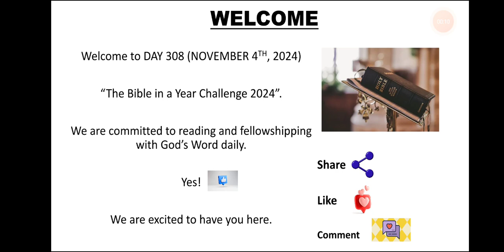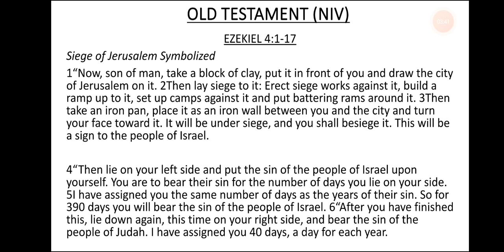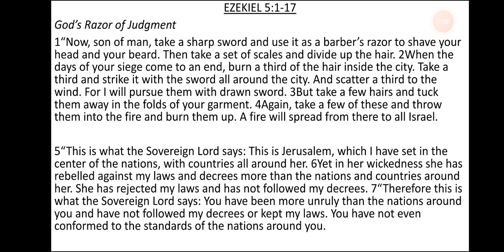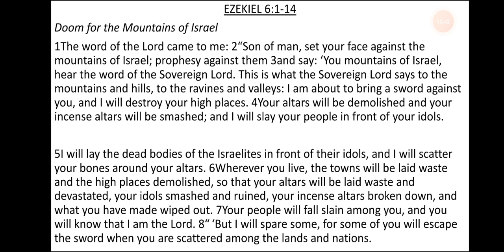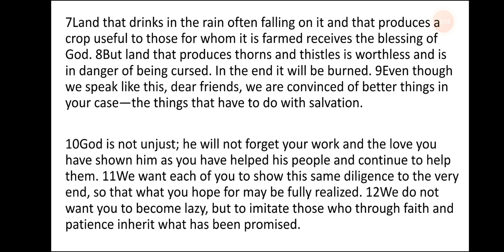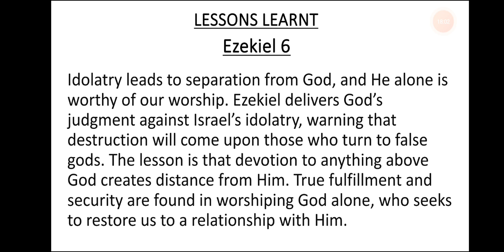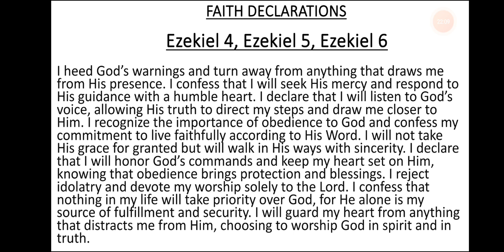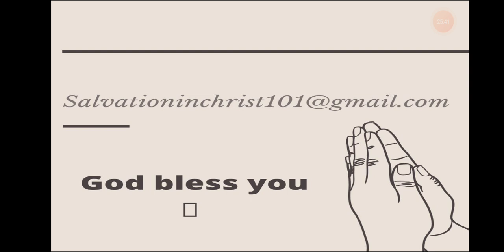DAY 308- NOVEMBER 4th, 2024. BIBLE IN A YEAR CHALLENGE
Welcome to Day 308 of our 365 Days Bible in a Year Challenge 2024.  The video is uploaded on my YouTube channel.